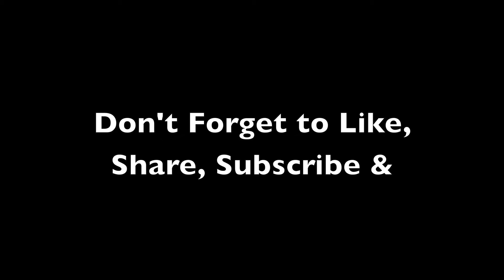Stand In Your Truth 1- The Dog and the Toy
This is about not losing focus and when all else fails trusting common sense over the illusion.

This video is made possible by the following piece of music. Thank you for your support.